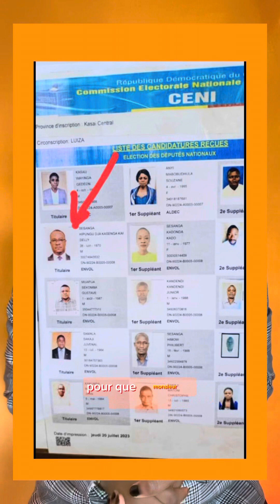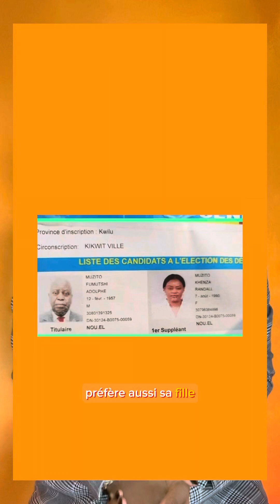LUCE : ÉLECTION EN RDC EST UNE AFFAIRE DE FAMILLE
La Une du continent expliqué revient sur les élections en RDC en décembre de cette année 2023

Prenez soin de vous et du continent aussi